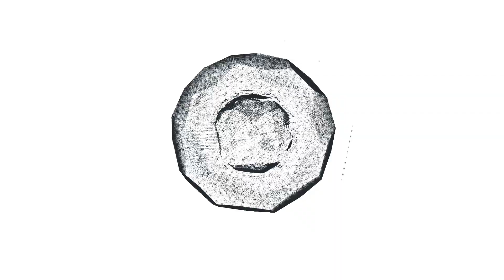ZISHAN Z4 - El mejor DAP costo beneficio hasta U$D150!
Zishan Z4

○ Auriculares de entrada
CCA CRA
KZ EDX PRO
BLON BL 03
KZ ZEX

○ Precios medianos
Tripowin MELE
KZ ZAX
Tin Hifi T3 Plus
Moondrop ARIA

○ Auriculares con precios superiores
Moondrop Kato
Kbear Aurora
Thieaudio Legacy 3

Auricular de referencia
SHUOER S12
7hz Timeless
BGVP Spring 2
See Audio Yume

○ Ideal para músicos
BLON BL05 S
CCA NRA
TForce Yuan

○ Basshead
QKZ AK6
TRI I3 PRO

○ TWS
KZ SKS
Sabbat E12 Plus

Modulo Bluetooth
KZ AZ09 PRO

○ Dac:
Tempotec E35
Tempotec Sonata HD PRO

○ Extras
Cabo MMCX com microfone
Cabo Yinyoo 16 nucleos